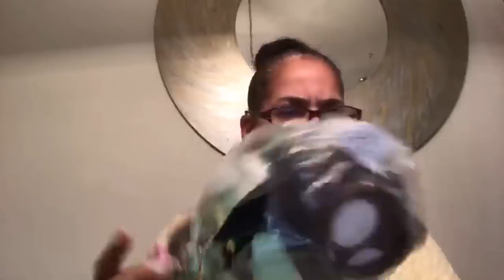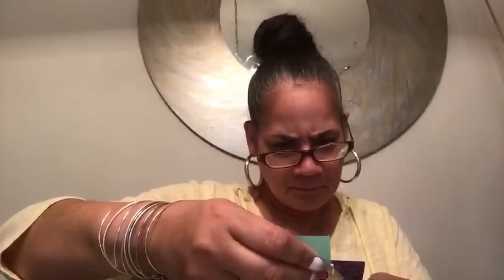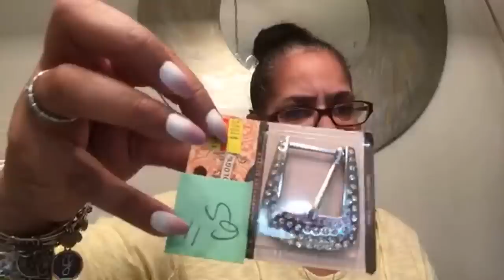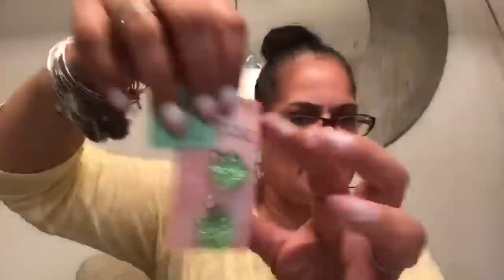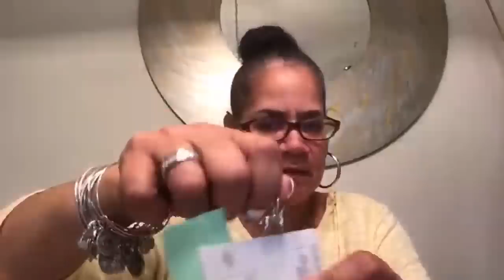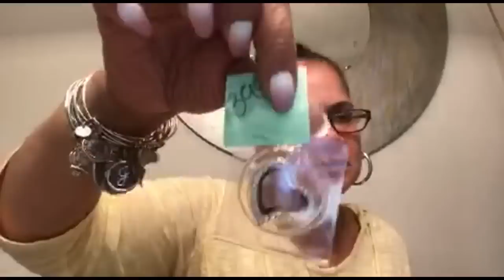Let’s open my mystery jewelry bag Live!!!